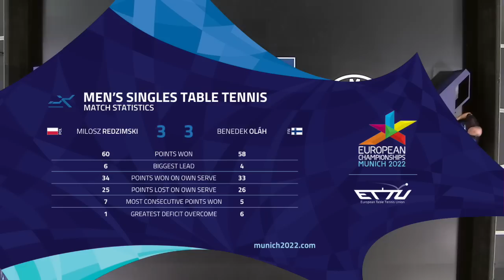Oláh Benedek the best player of Finland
Permission from ETTU. Event covered and highlighted by EmRatThich.

Devrim Uner
Marco Malvaldi
Hellbender
Mark Afuso
Jon Ferguson
nivekkan
Keith W Heintzleman
jeffrey cook
Alexander Zaytsev
Hüseyin Adalar